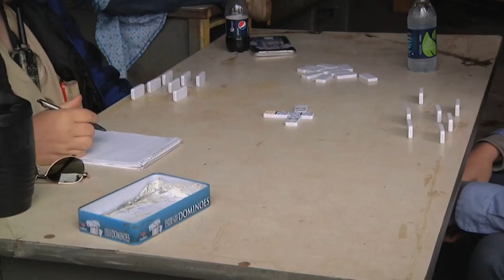Afghanistan Security Force Assistance Team Training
Members of 47 Security Force Assistance Teams prepare for an upcoming deployment to Afghanistan at the Joint Readiness Training Center, Fort Polk, La.